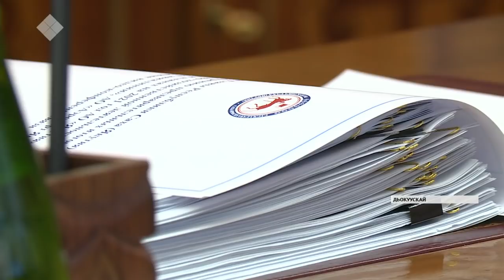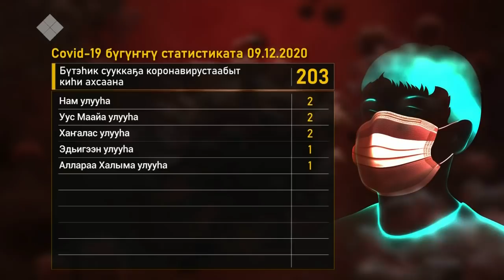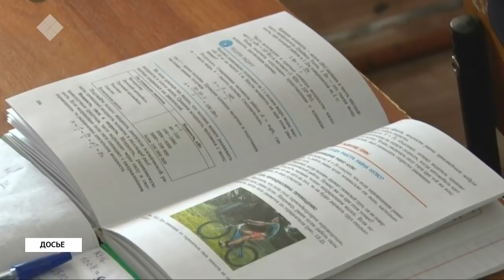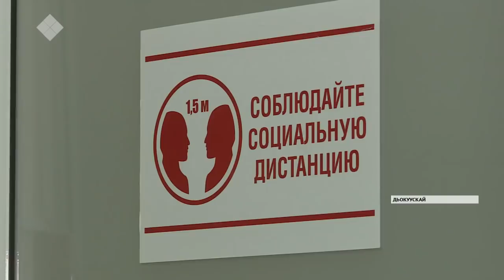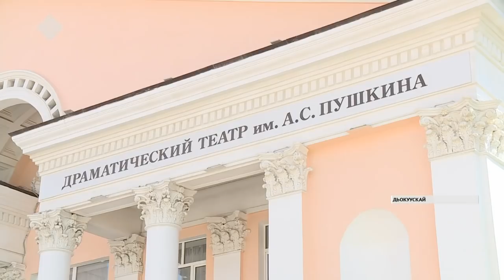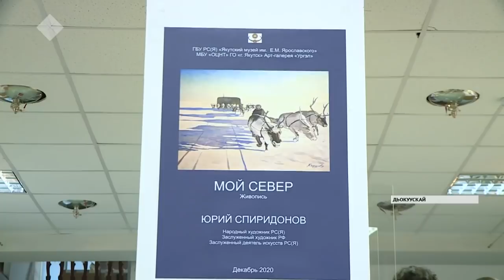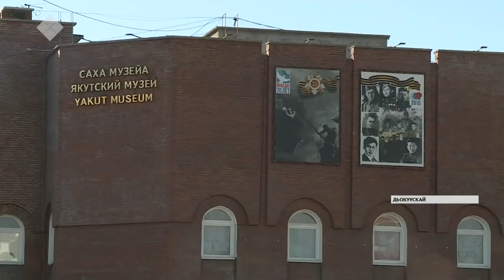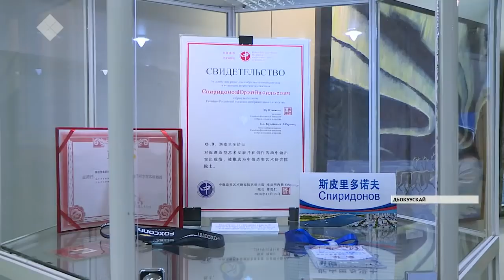«Саха сирэ» информационнай биэрии. Ахсынньы 09 күнэ, 20:30 ч.